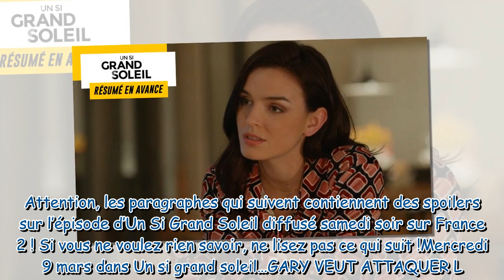Un Si Grand Soleil en avance : résumé de l’épisode du mercredi 9 mars 2022 [SPOILERS]